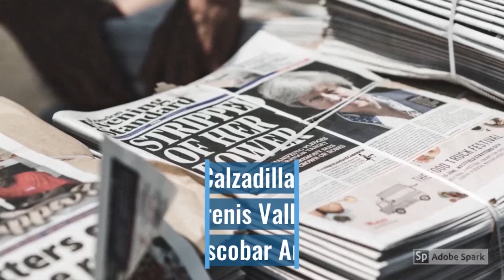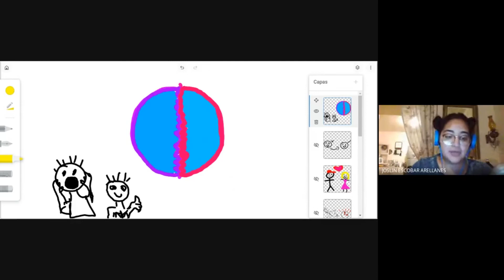El efecto mariposa o la teoría del caos con Grecia Valles, Julissa Calzadilla y Joslin Escobar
Trabajo realizado por Grecia Valles, Julissa Calzadilla y Joslin Escobar de la Licenciatura en Periodismo de la Universidad Autónoma de Chihuahua.